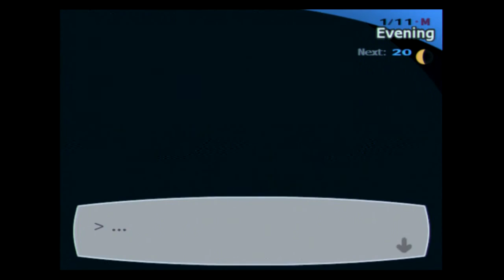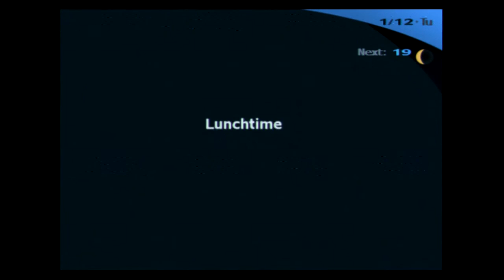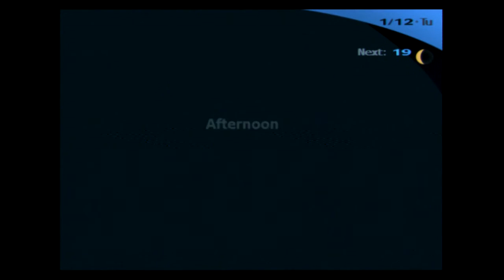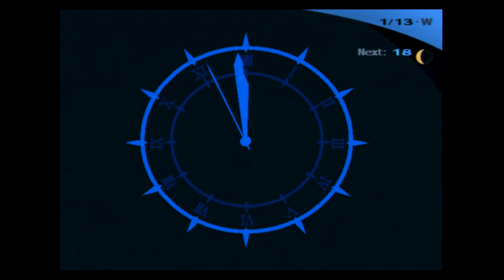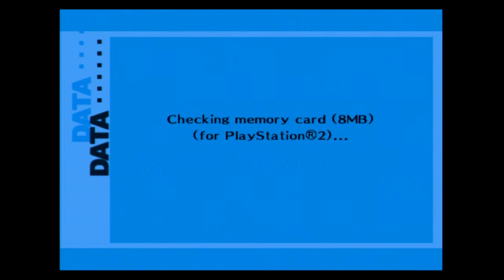Let's Play Persona 3 FES (Blind) Part 132: Hanging Out with the Gang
We hang out with our gang, including a chat with Junpei. The doomsday cult continues to get popular.

Credits:
"Red Sea" by Riot